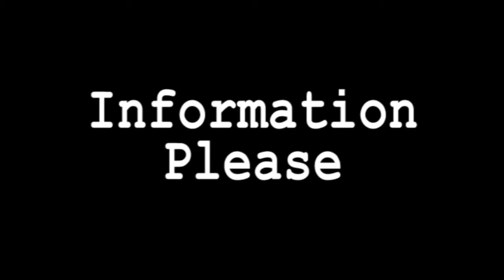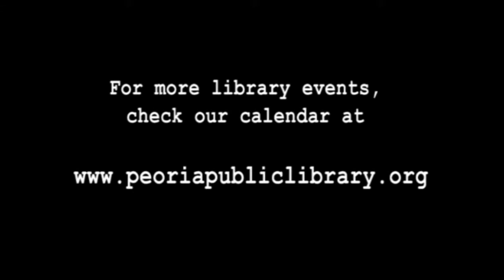Norm Kelly - Prohibition -Information Please 066